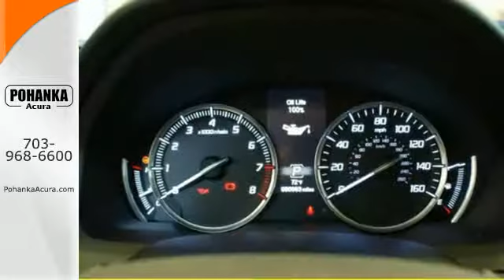2015 Acura TLX Arlington VA Acura Washington-DC, MD AFA028751 - SOLD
Year: 2015
Make: Acura
Model: TLX
Trim: Tech
Engine: 2.4L DOHC 16V
Transmission: 8-Speed Automatic
Color: Gray
Interior: Graystone
Stock #: AFA028751
VIN: 19UUB1F56FA028751
GPS Nav! Won't last long! If you demand the best things in life, this superb 2015 Acura TLX is the high-performance car for you. The quality of this fantastic TLX is sure to make it a favorite among our educated buyers. All prices exclude taxes, title, license, and dealer processing fee of $599.00. Published price subject to change without notice to correct errors or omissions or in the event of inventory fluctuations. All features not on all vehicles. Vehicles shown are for illustration purposes only. MPG is based on 2015 EPA mileage ratings. Use for comparison purposes only. Your actual mileage will vary, depending on how you drive and maintain your vehicle, driving conditions, battery pack age/condition (hybrid only), and other factors. MPG is based on 2016 EPA mileage ratings. Use for comparison purposes only. Your mileage will vary depending on driving conditions, how you drive and maintain your vehicle, battery-pack age/condition (hybrid only), and other factors.

Address:
13911 Lee Jackson Hwy